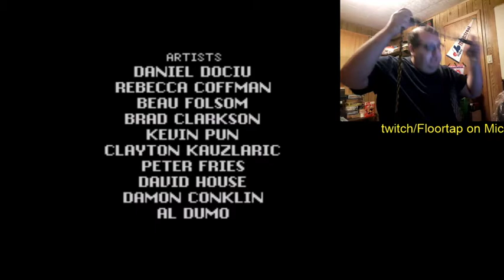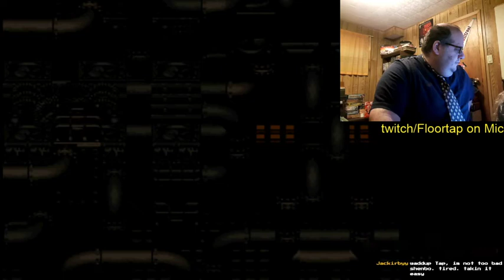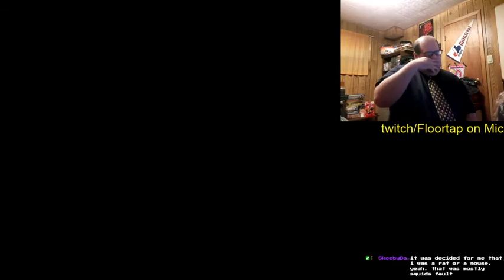Secret of Evermore - Part 2 (Playthrough)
this stream is slightly R rated and there werent even any pirates...